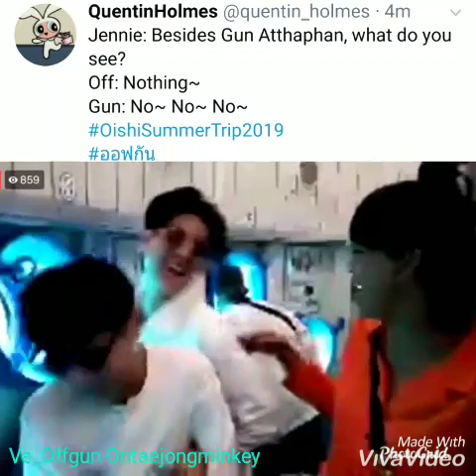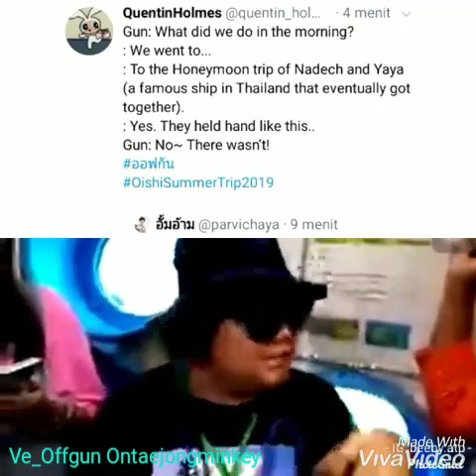(EngSub) Offgun Honeymoon okinawaTrip2019 11092019